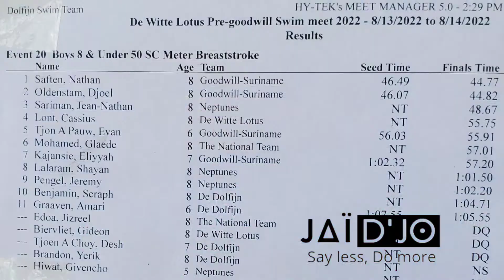Pre-GOODWILL 2022 - D’Joël 50M Breaststroke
Jaïro & D’Joël selected swimmers to represent Suriname in the age group 9-10 and 8 under. As preparation for the 26th EDITION GOODWILL SWIM MEET the national Suriname swimming team competed against local clubs